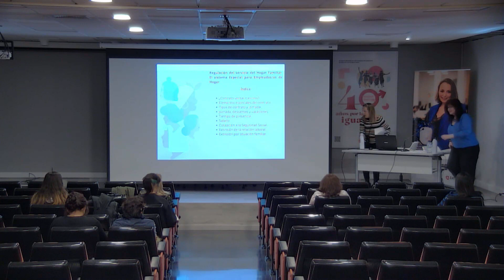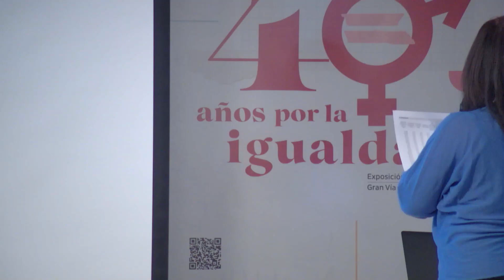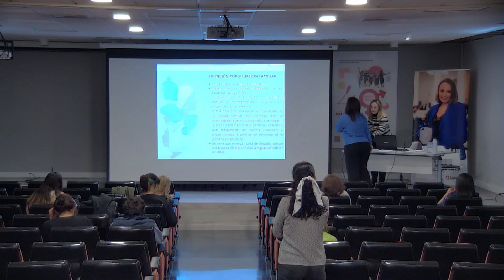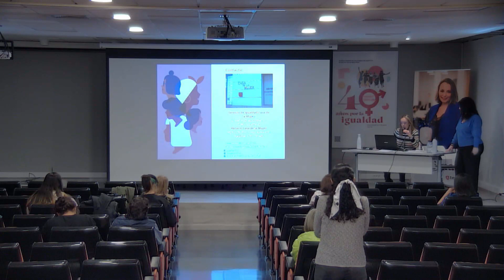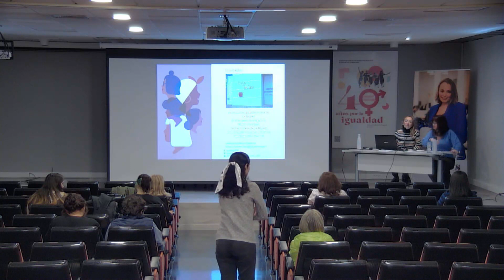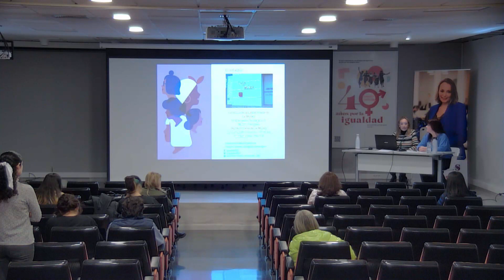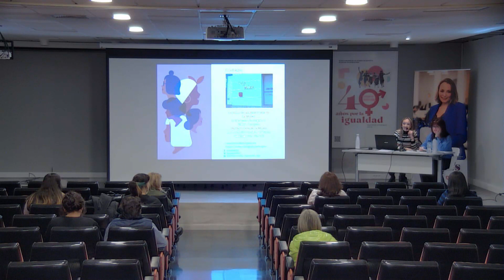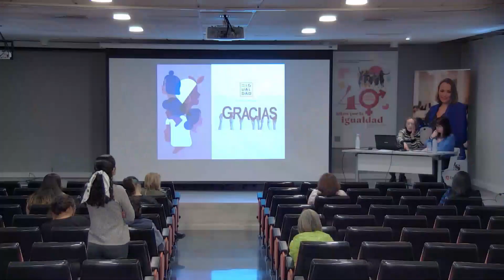Regulación del servicio del hogar familiar. El sistema especial para empleadas de hogar.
Ciclo conoce tus derechos. Regulación del servicio del hogar
familiar. El sistema especial para empleadas de hogar.
26 de marzo de 2024